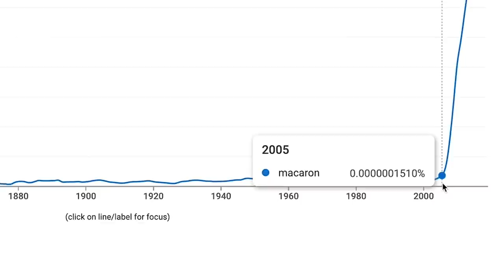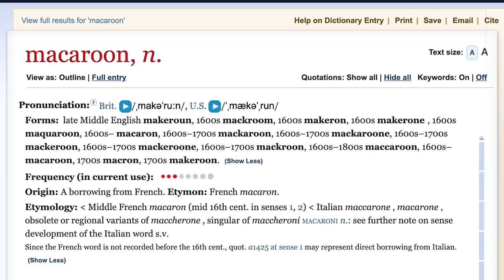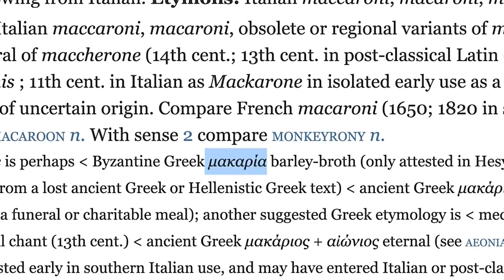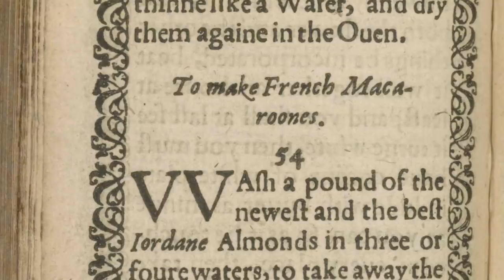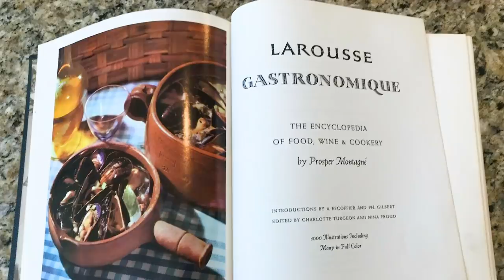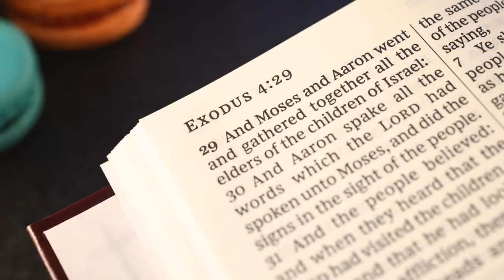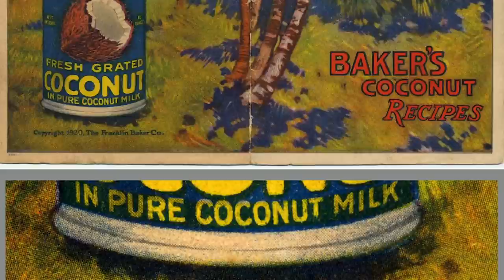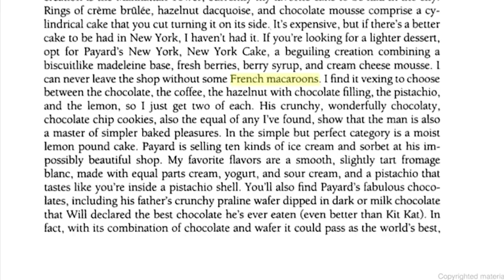Why French macarons and coconut macaroons have the same name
YOU MUST WATCH "Samurai Cop," a completely bonkers 1991 "Lethal Weapon" rip-off made by an Iranian director named Amir Shervan who had fled the revolution and was trying to establish himself in Hollywood. It did not work

John Dickie's 2007 book that traces the etymology of "macaroni" to "maccare," "Delizia! The Epic History of Italians and their Food"

Joumana Accad's recipe for lawziyeh, a possible Arabic progenitor of the European macaroon

***RECIPE FOR COCONUT MACAROONS***

1 14 oz bag sweetened, shredded coconut
1 14 oz can sweetened, condensed milk
2 egg whites
vanilla
salt

Heat the oven to 325ºF (160ºC). Mix the coconut and the milk in a big bowl, along with a big splash of vanilla and a pinch of salt. Beat the egg whites to stiff peaks, and fold them into the coconut mixture. Shape the coconut into little balls and bake them until just golden around the edges — about 30 min. If you want, melt some chocolate in the microwave and dip the macaroons in it (or drizzle the chocolate over) and cool until the chocolate is firm. It helps to just barely melt the chocolate, to not mess up its tempering.